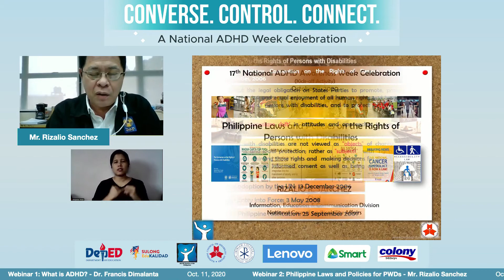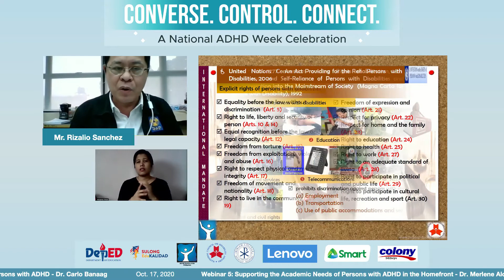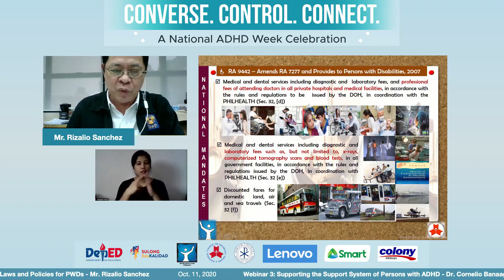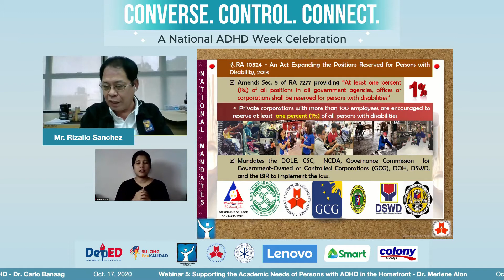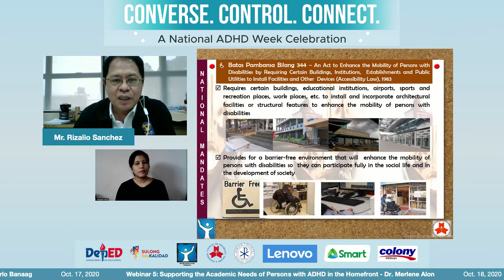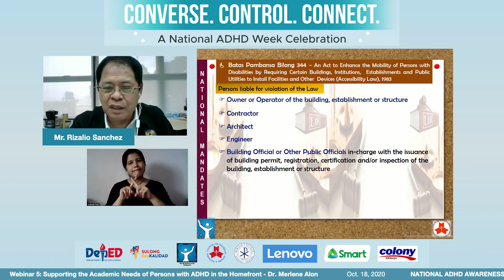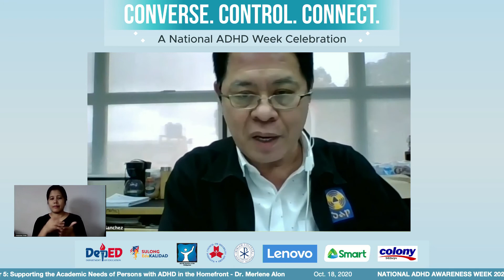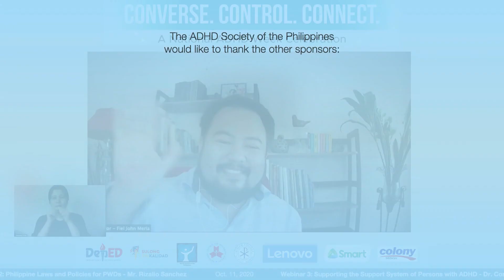ADHDSP Webinar, Episode 06 - 11 October 2020